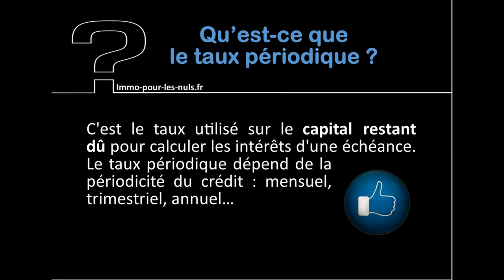28 Qu'est ce que le TAUX PERIODIQUE via immo pour les nuls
Qu'est ce que le TAUX PERIODIQUE via immo pour les nuls

copyright BY/NC